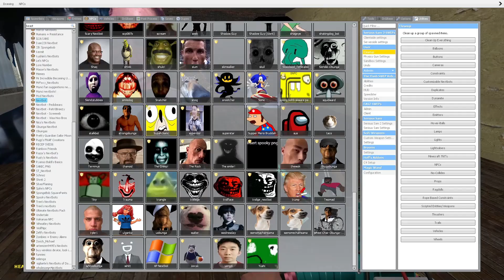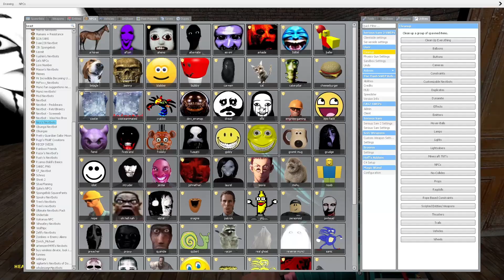Nico's Nextbots Horror Map Garry's Mod ??!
Too Much Nico's Nextbots Update Gmod

Jerma,skibidi dop yes yes yes,maxwell cat,wednesday nextbots

Nico's Nextbots Horror Map Gmod